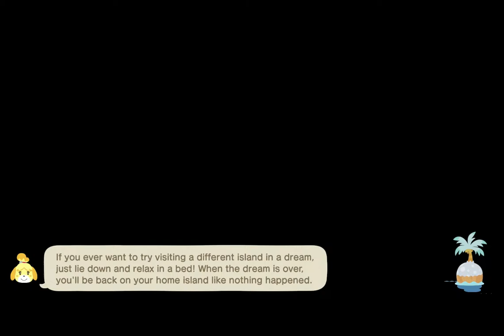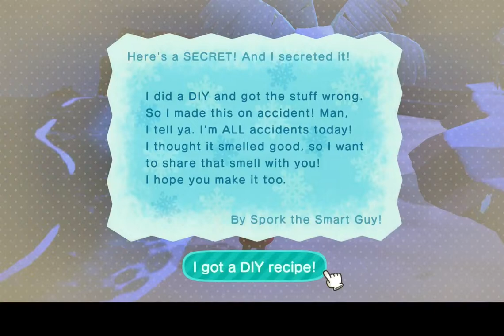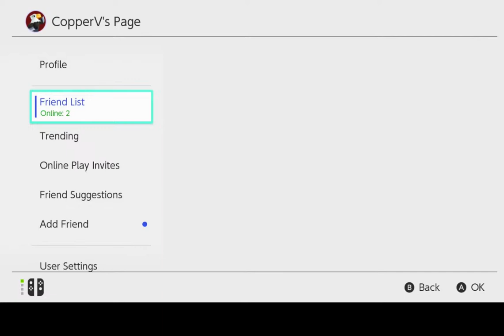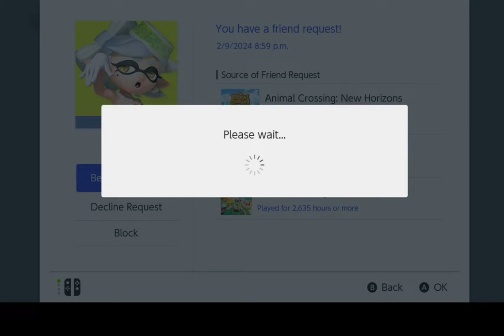Can I Find Tarantula Island ? (Livestream)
During this stream I will use my nook mile tickets to find tarantula's, although I'm hoping to find scorpion island.